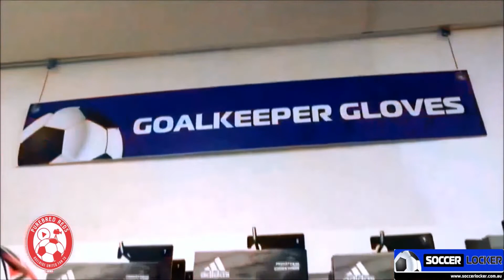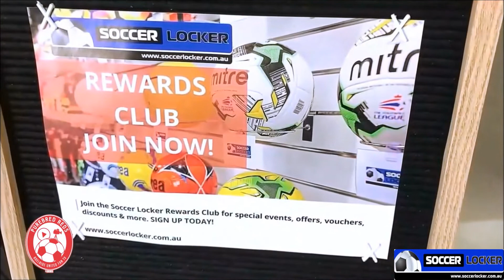Melbourne City vs. Adelaide United review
Adelaide United lead us on yet another roller-coaster ride against Melbourne City FC on Tuesday evening in an occasion which resulted in three huge points for the Reds.

As the club now prepares for yet another crucial trip on the road, this time to Macarthur FC this weekend, we look back at how goals from Javi Lopez and Momo Toure put United in a strong position to command a finals spot in this season's A-Leagues!

We look at Veart changing the midfield and how it worked wonders, the solution to our dodgy back four, Zach Clough's promising cameo, why Josh Cavallo is being under-utilised, our goalkeeper conundrum once James Delianov returns to action AND more!